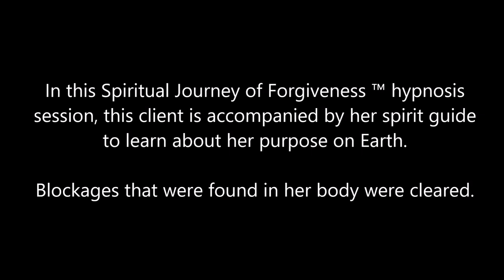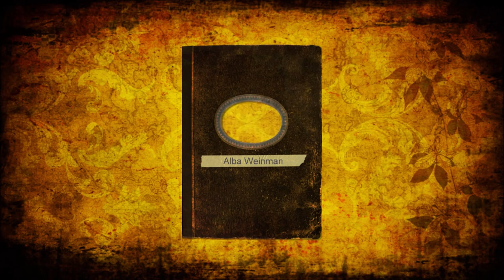279 Alba Weinman - Clearing the Chakras and Blockages of Abundance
In this Spiritual Journey of Forgiveness ™ hypnosis session, this client is accompanied by her spirit guide to learn about her purpose on Earth.  Blockages that were found in her body were cleared.